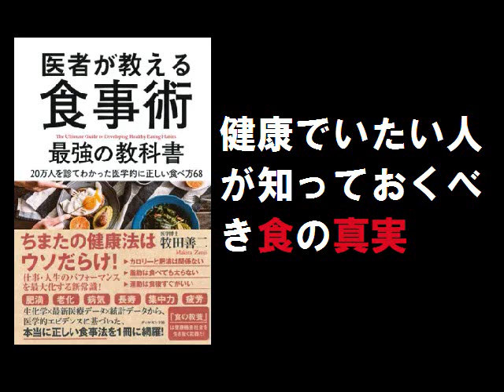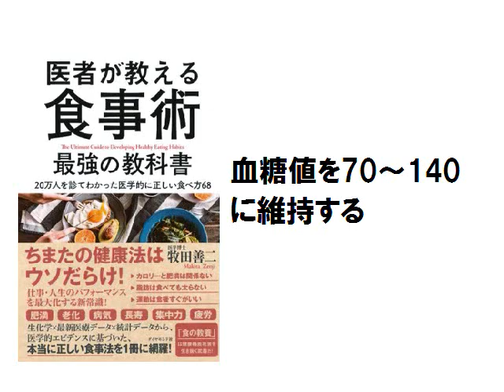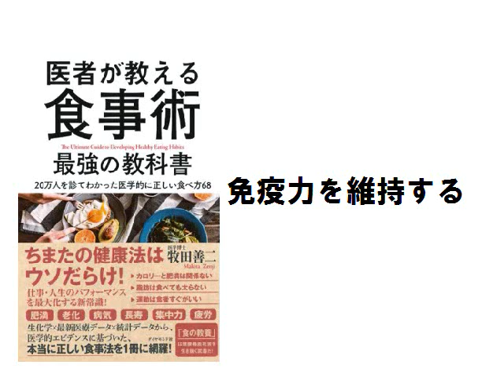【本の要約】医者が教える食事術 最強の教科書（牧田 善二）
医者が教える食事術 最強の教科書――20万人を診てわかった医学的に正しい食べ方68